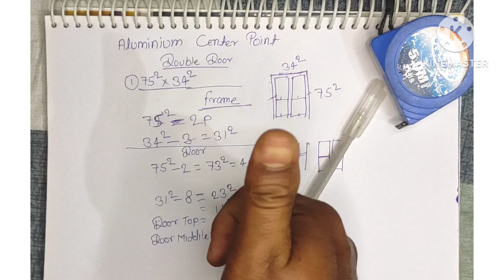Aluminium double door kaise bnta hai | How to make double door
How to make aluminium door
Door kaise bnta hai
Aluminium double door kaise bnta hai
aluminium ka window kaise bnta hai